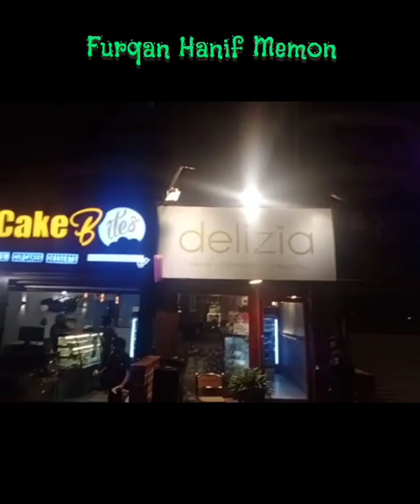youtube video #-2BrrRSeh34